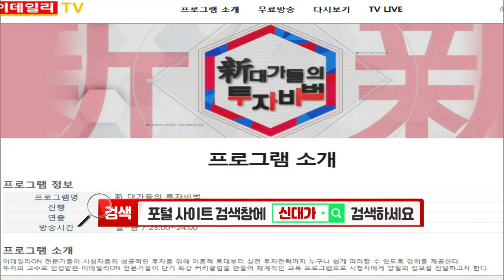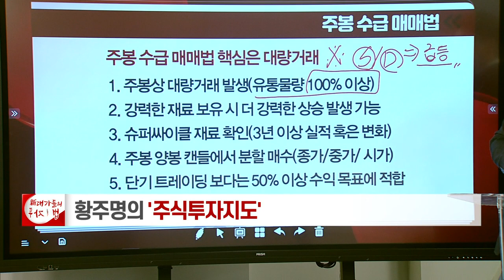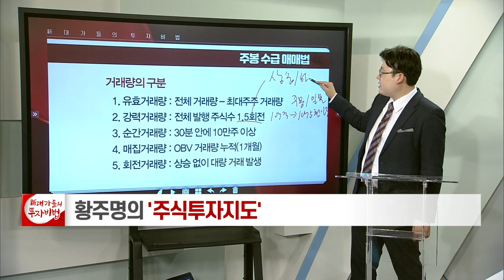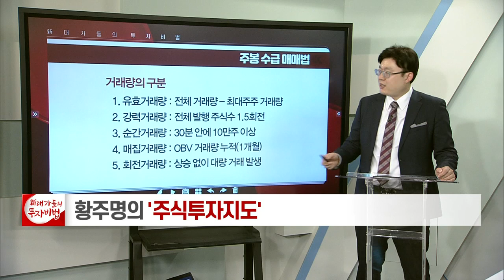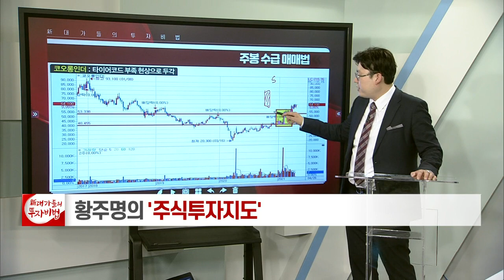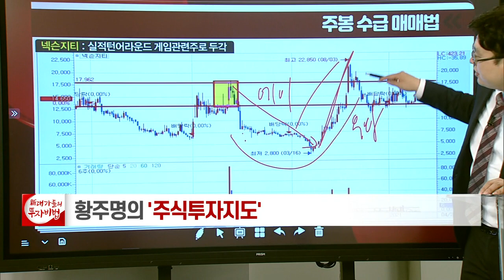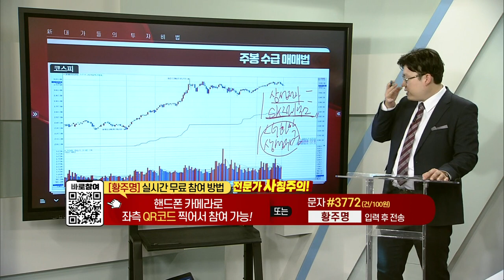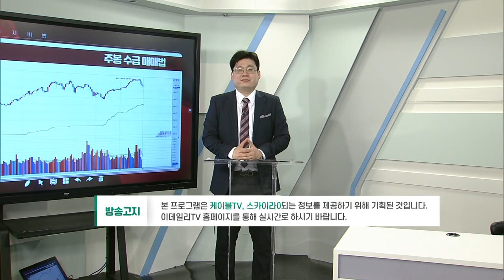주봉 수급 매매법_황주명의 주식투자지도 62강_대가들의 투자비법 (20210503)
주봉 수급 매매법